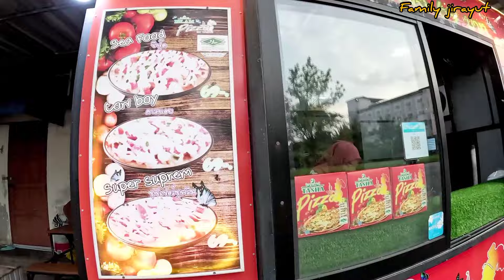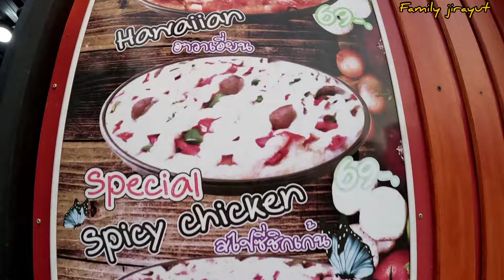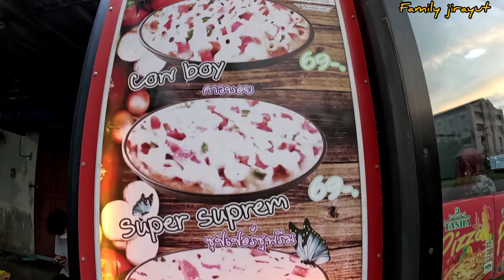pizza di thailand harga 69b sahaja